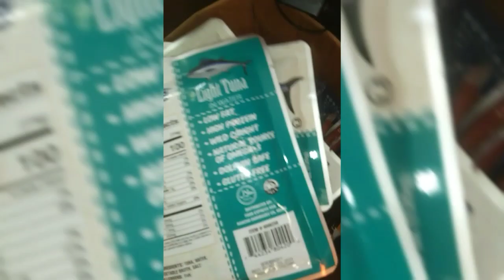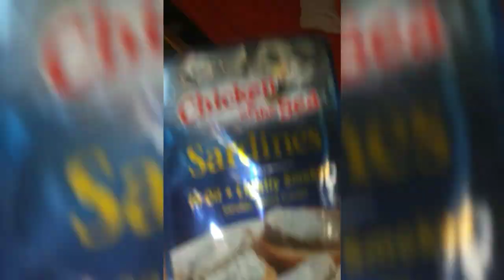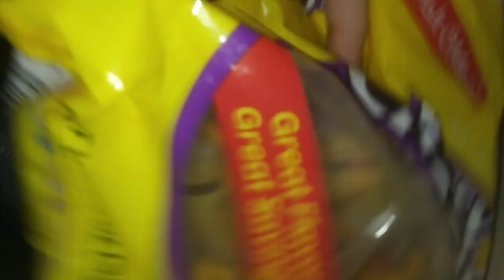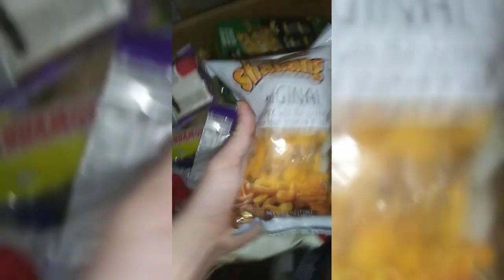Canteen Food An Prices! Prisons Ripping Off Prisoners!!!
Heres a Short video to show some of the foods they sell prisoners where I'm at. Prison Officials are definitely getting RICH off of canteen! it's crazy. IM ALMOST HOME 🙏 LORD I PRAY IT HURRYS UP!